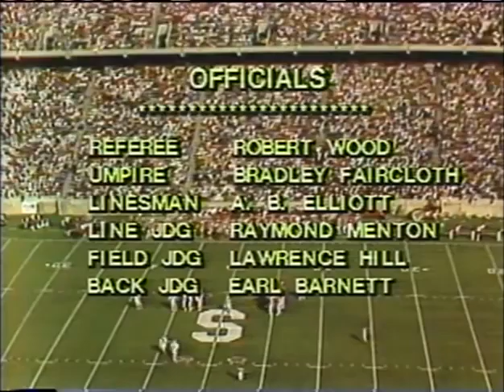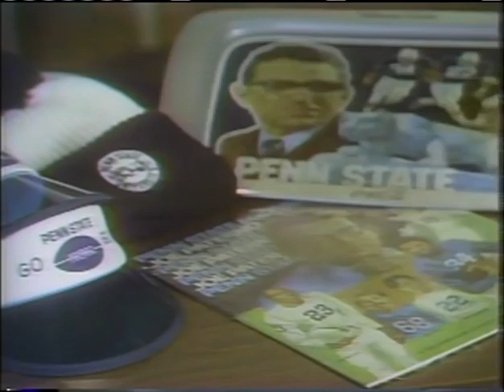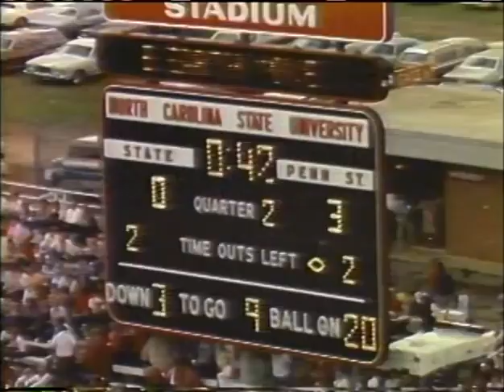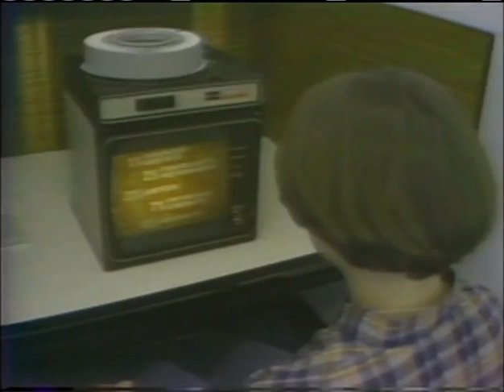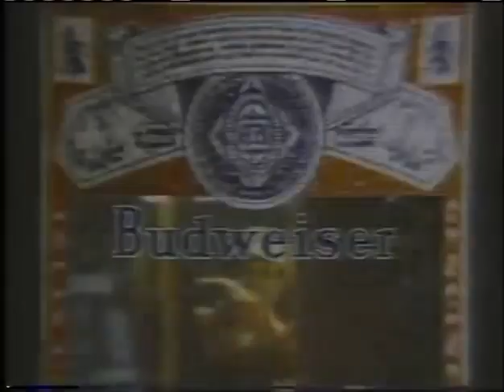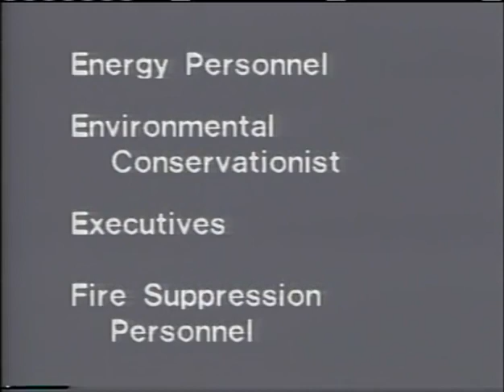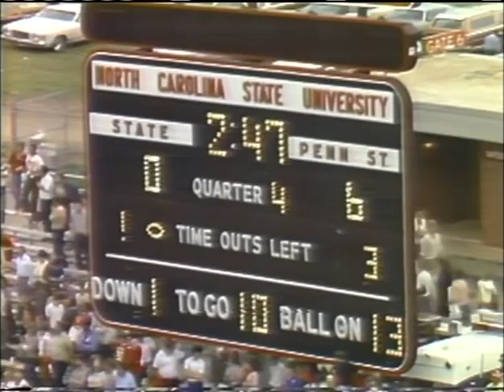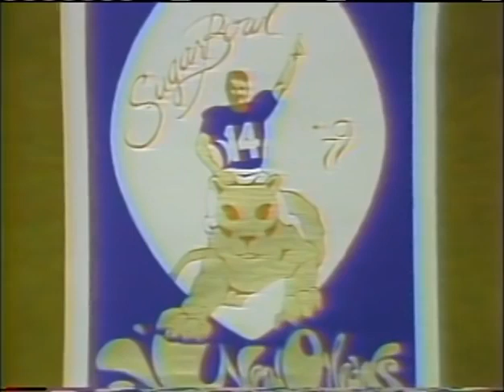1979 - Penn State vs NC State